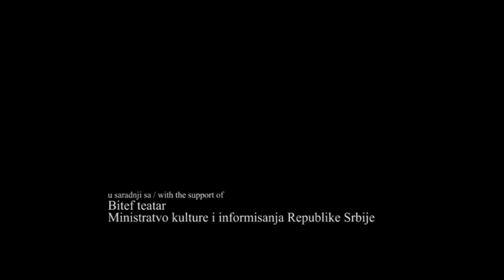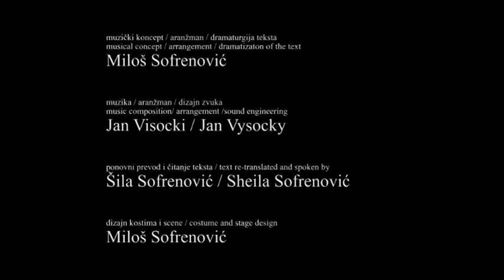MILOS SOFRENOVIC // Mladomir Purisa Djordjevic & Miodrag Misa Milosevic LOST ALBERTINA - Tanztheater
Performance film directed by Mladomir Purisa Djordjevic
Camera and editing by Miodrag Misa Milosevic
Stage direction, choreography and performance by Miloš Sofrenović

Musical concept/ arrangement/ text dramaturgy by Milos Sofrenovic
Music composition/ arrangement/ sound engineering by Jan Vysocky
Text re-translated and spoken by Sheila Sofrenovic
Costume and stage design by Milos Sofrenovic
Sound by Stevan Milosevic
Produced by Nikola Lezaic

This performance film is dedicated to the loving memory of ex-Yugoslav composer
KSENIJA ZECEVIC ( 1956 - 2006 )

Duration of this performance film is 63 minutes

Artistic Statement:

Live movement, performed and perceived in the present, is actually a temporal experience, in a sense of, that once executed, it is constantly analyzed and processed through revisiting of past experiences. Through my dialogue with Marcel Proust's capital work "Remembrance of Things Past", I discovered a strong relationship between three discourses of Memory, Movement and Monologue. This performance film "Lost Albertina" investigates this relationship as it is being established and questions it. The following questions became the structural building blocks upon which this solo performance in 12 scenes is based :

1. Is it possible to revisit the realm of past physical movement in order to reach a Proustian state of timelessness?

2. Can movement be assumed to exist only as remembrance?

3. Can movement be re-lived or re-experienced in order to make it last forever?

4. Can we reach and experience a metaphysical level of existence through movement?

5. Can the conceptualization of bodily action make thought a physical reality and movement a cognitive reality?

by Milos Sofrenovic